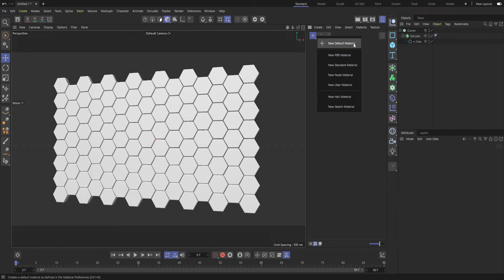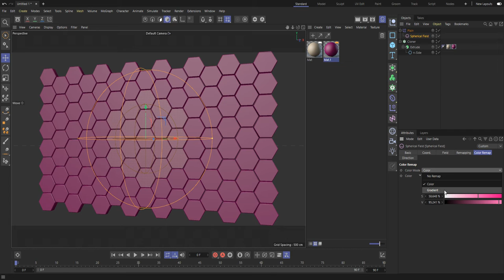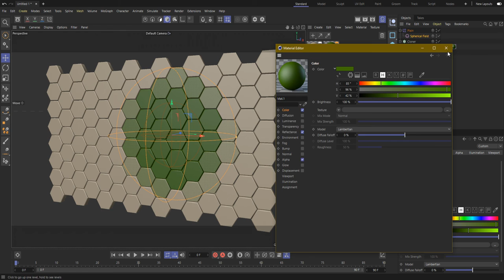Material Blend (Cloner/Fields/Alpha) - Cinema 4D